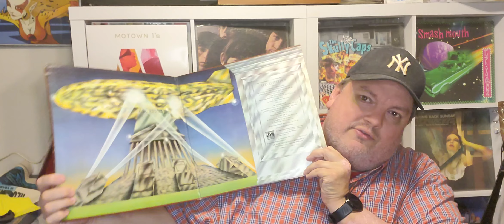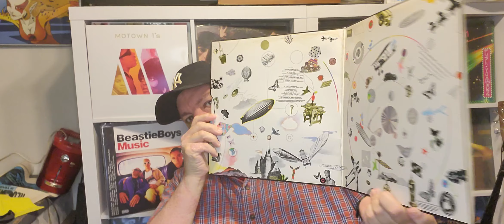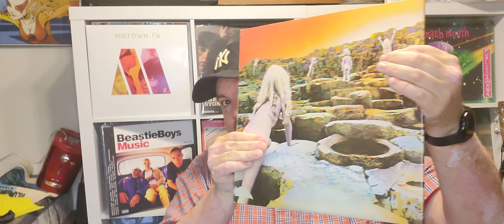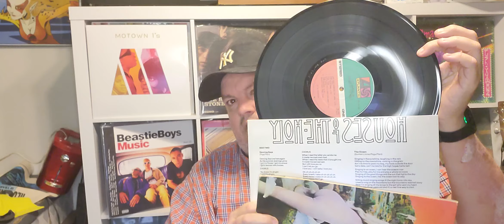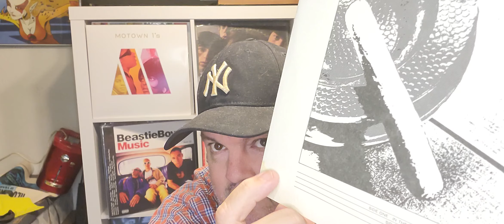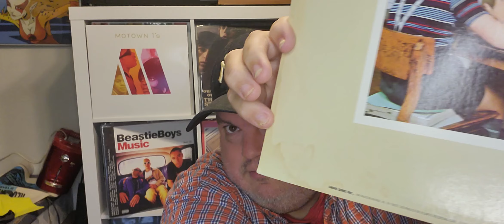Sonic Boom! TV - Episode 242 - The Led Zeppelin Trade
The Led Zeppelin Trade